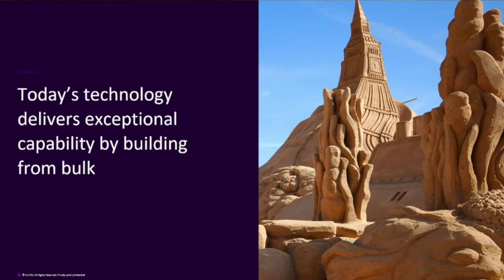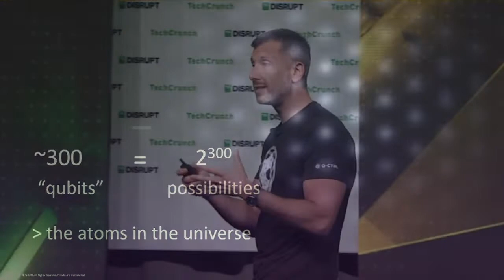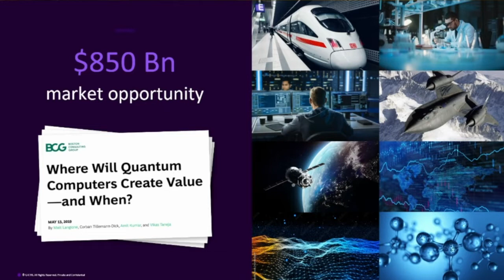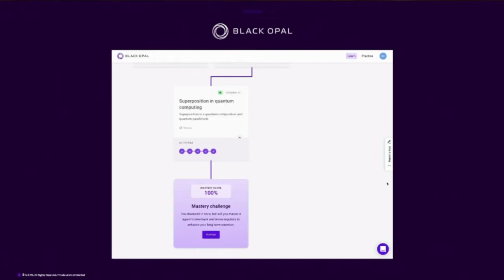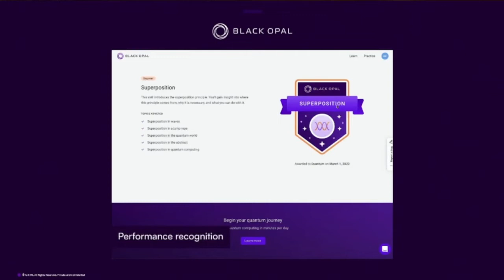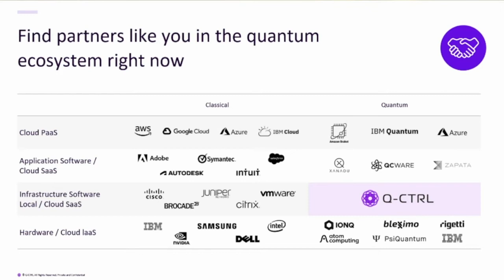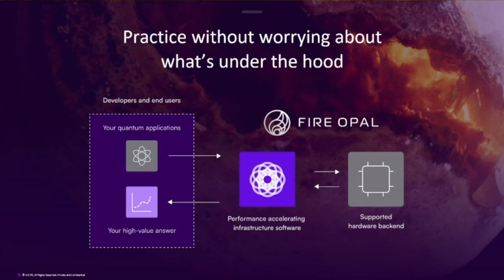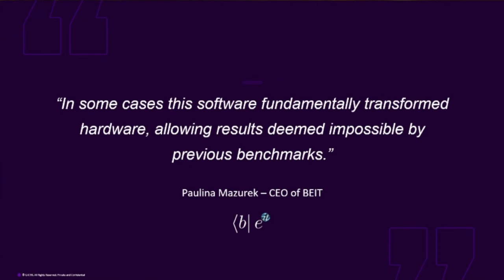Three ways to leapfrog your competition using quantum computing – without a PhD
Quantum computing is everywhere you look — in mainstream press, tech news, investor newsletters. It’s described as transformational and disruptive; the quantum revolution is coming, and you’re told you will be left behind if you don’t get ahead. But how can someone without a PhD in quantum physics or an organization far from quantum computing research benefit? In this session we give an accessible overview of quantum computing and outline three simple steps for anyone to take advantage of this transformational new technology — no PhD required!

00:00 - Become part of the quantum revolution
1:18 - All computers work because of quantum physics
4:17 - The rules of quantum physics
5:56 - From classical to quantum computing
8:00 - Three ways you can benefit from quantumcomputing today
8:23 - Learn quantum computing without barriers
12:25 - Find partners in the quantum ecosystem
14:16 - Build experience on real cloud quantum computers

Speaker: Michael Biercuk | CEO & Founder, Q-CTRL
Michael J. Biercuk is the CEO and Founder of Q-CTRL, a quantum technology company focused on making quantum tech useful through quantum control infrastructure software. Q-CTRL is backed by global VCs including Airbus Ventures, InQTel, DCVC, Sierra Ventures, and Horizons Ventures, and works with leading quantum hardware providers including IBM and Rigetti. Michael is also a Professor of Quantum Physics and Quantum Technology at the University of Sydney and Chief Investigator in the ARC Centre of Excellence for Engineered Quantum Systems. He earned his undergraduate degree from the University of Pennsylvania, and his Masters and PhD from Harvard